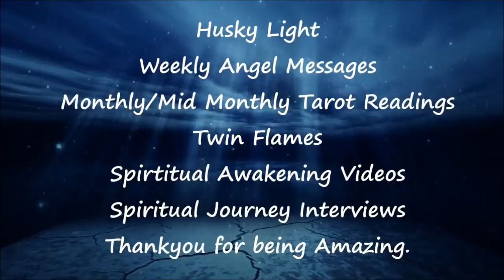Year 11 2018 Whats in Store for You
Namaste. xxx